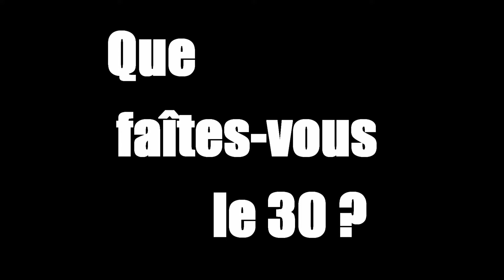4 septembre 2022